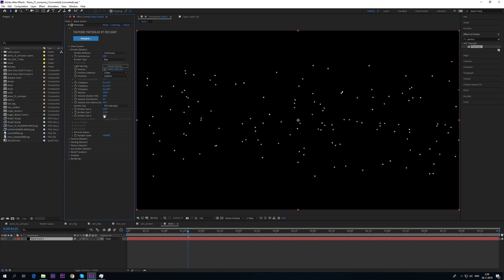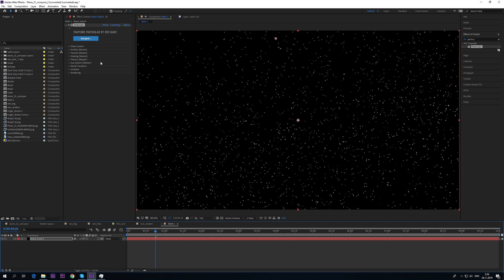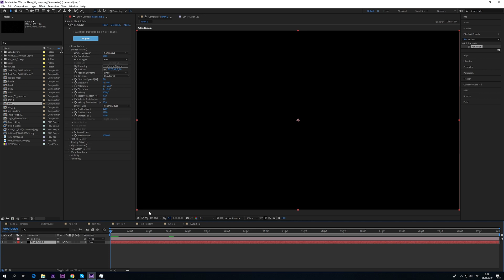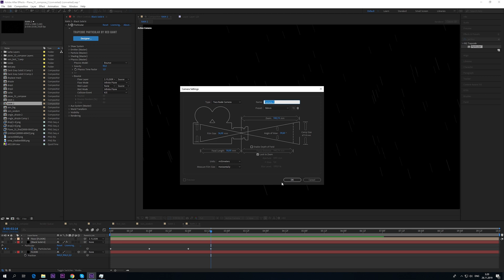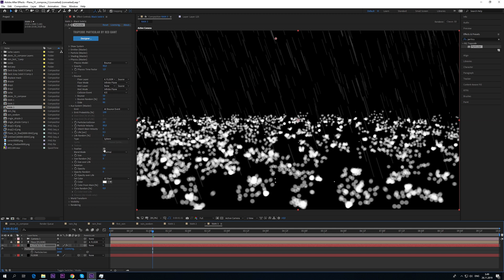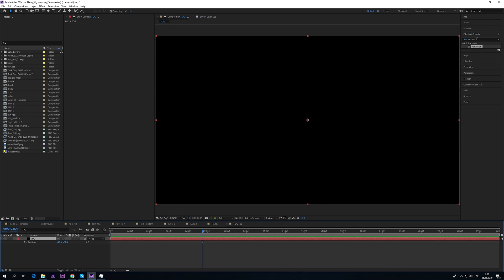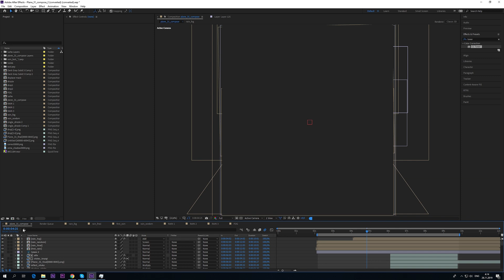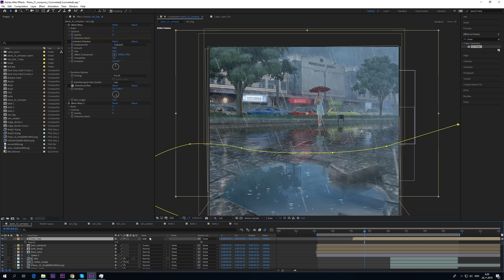Heavy Rain. Episode 3 [After Effects]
A technique of a heavy rain animation in Adobe After Effects using Trapcode Particular and Fractal Noise. The video in Russian, but you can activate English subtitles in the lower right of the screen video.